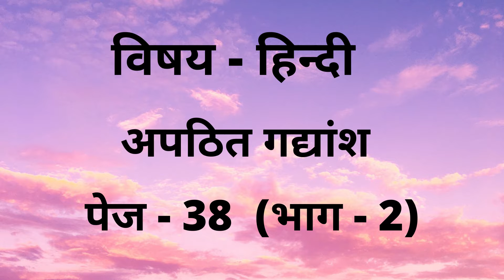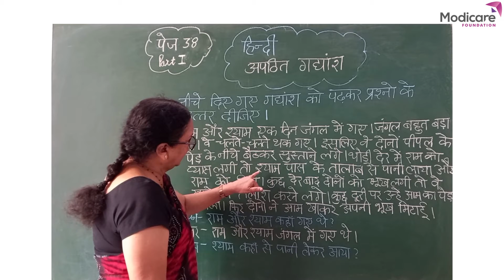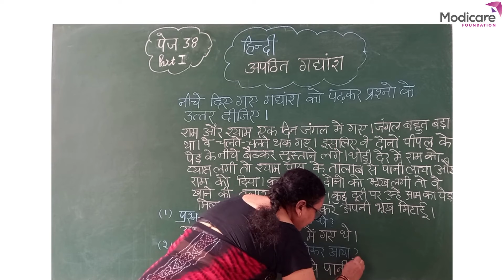अपठित गद्यांश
After watching this video children will be able to read the given paragraph and write correct answers of the given questions.